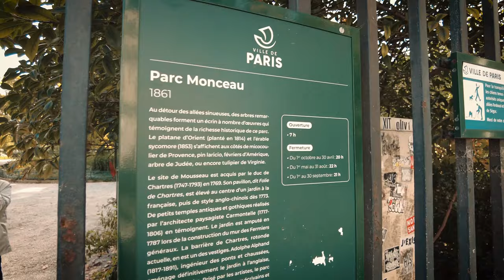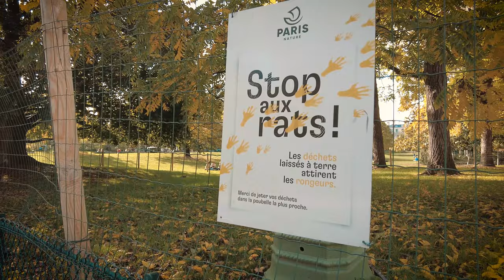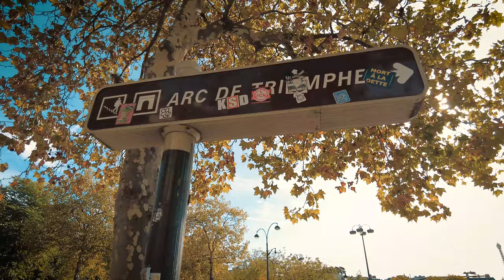Autumn in Paris Walking Tour 🍄Rue de Lévis to Arc de Triomphe [4K]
Today we are in Paris, the Capital of France!  It is autumn in Paris and start our amble on the famous Rue de Lévis in the 17th Arrondissement - it is the main shopping street for the area and lots of autumn bounties like mushrooms can be seen.  We head south, passing Parc Monceau, and enjoy the yellow leaves on the trees at this time of year.  Finally we reach the Arc de Triomphe, the iconic triumphal arch built to celebrate Napolean.

No talking, filmed with binaural headphones for 3D sound to capture the original city sounds (listen with headphones for an immersive experience 🎧).

🎥 Filmed starting at 13:08 on Saturday 22nd October 2022  📅

🌡️ The temperature is 21°C

00:00 Rue de Lévis Shopping Street
07:27 Rue Legendre
09:40 Rue Jacques Bingen
11:35 Avenue de Villiers
14:26 Rue de Phalsbourg
18:24 Parc Monceau
24:18 Avenue Hoche
29:00 Rue du Faubourg Saint-Honoré
33:29 Avenue de Wagram